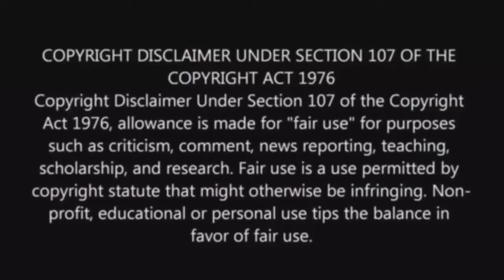israel facts in hindi | israel history | amazing facts about Israel | case study | The Dk Research